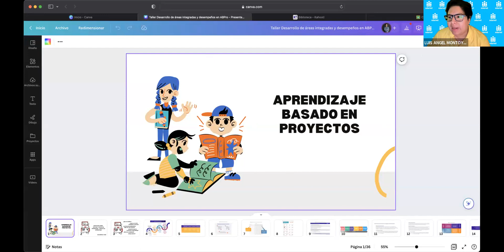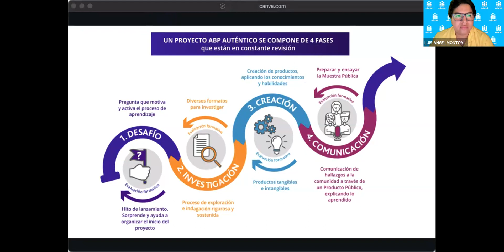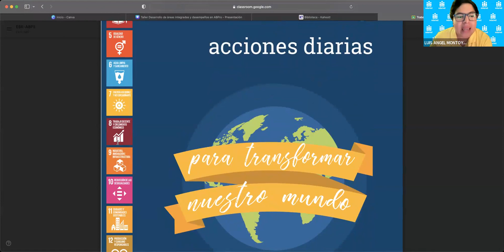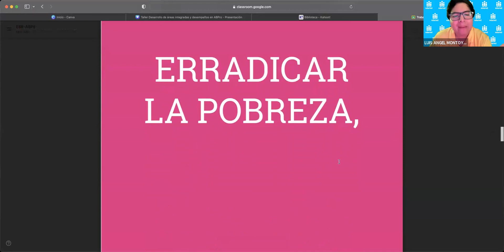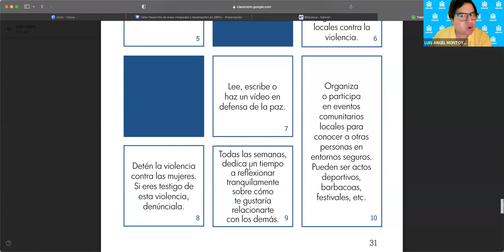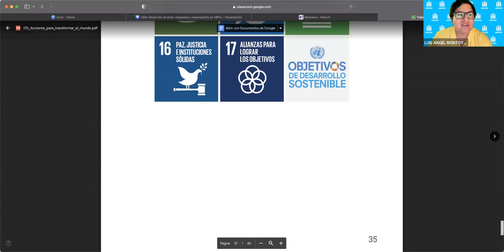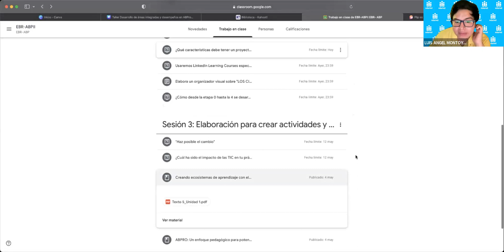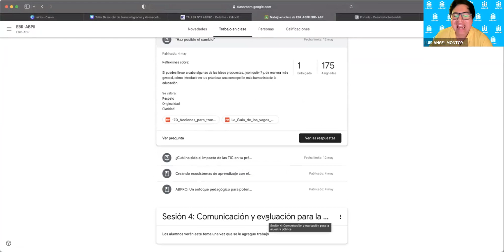Curso: Aprendizaje basado en proyectos II - Sesión 3